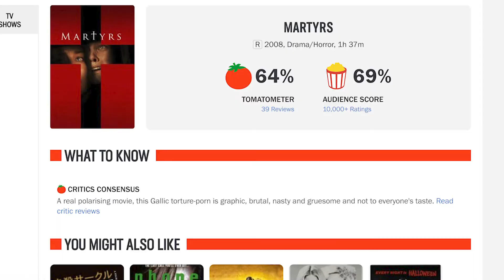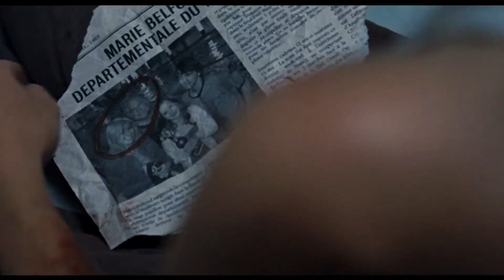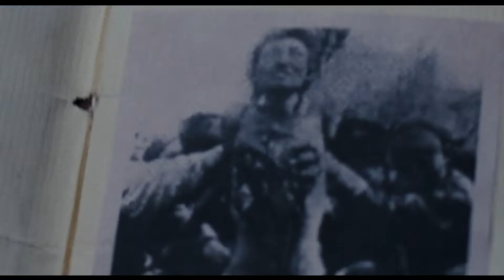Martyrs (2008) Review & Breakdown!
Martyrs (2008) Review, Breakdown, & Analysis!

Hamburgers & Horror Discord...